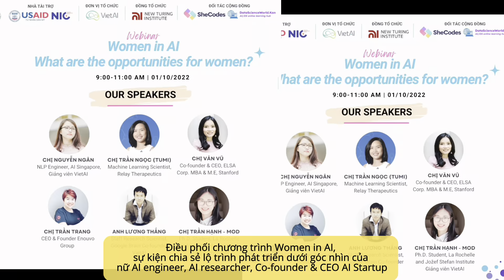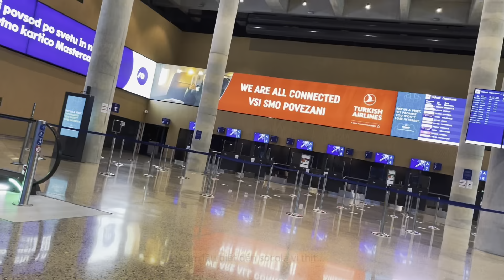[Recap] Tổng kết những vitamin tích cực trong năm 2022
Nhấn nút CHUÔNG để  video của mình luôn được thông báo đến các bạn sớm nhất 🔔🔔🔔.)

© Bản quyền thuộc về Hạnh Nâu
© Copyright by Hạnh Nâu ☞ Do not Reup